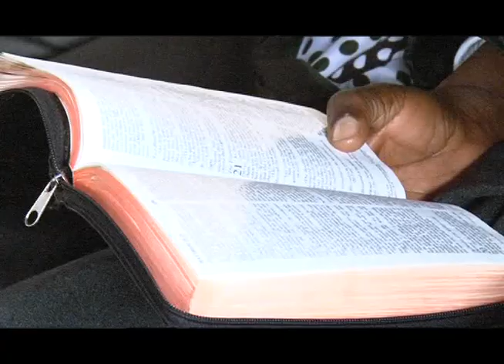31st 2013 Crossover Kesha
Getting to 2014 the Perfect way.